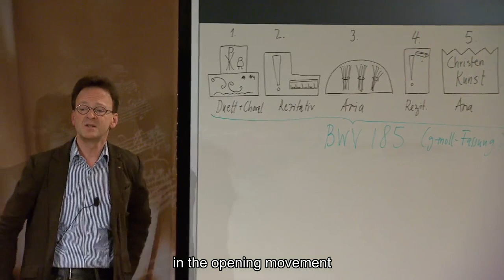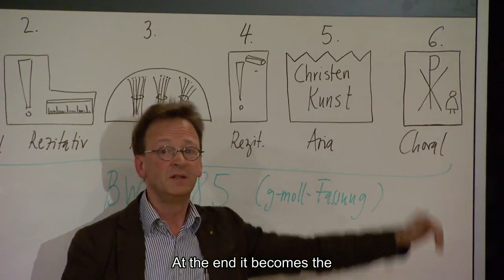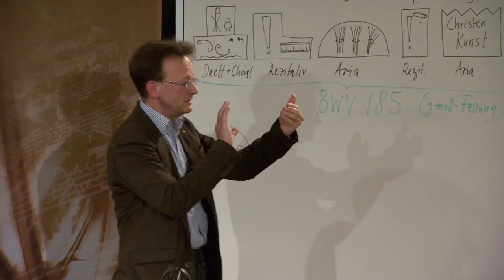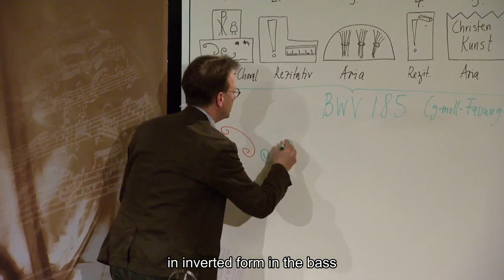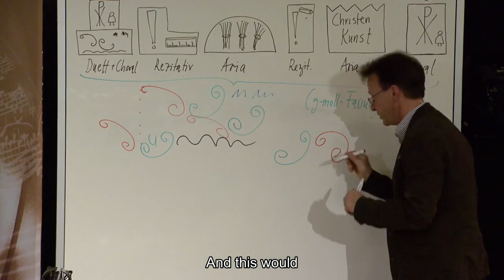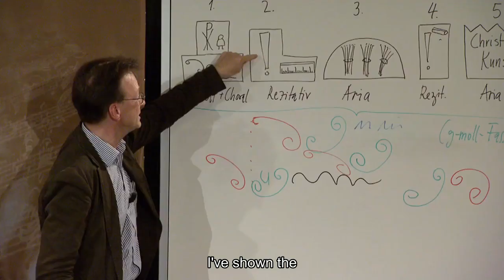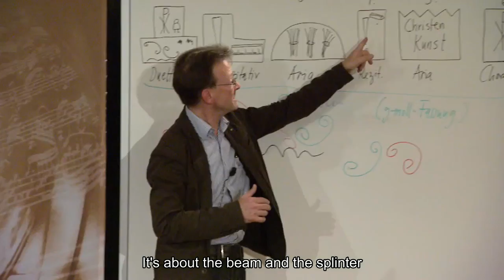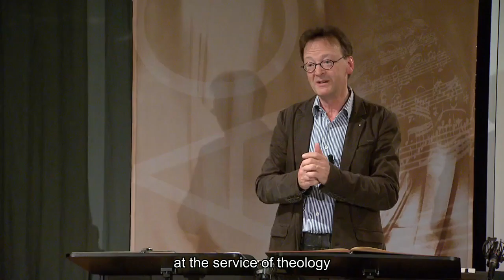Bach explained: Workshop on cantata BWV 185 "Barmherziges Herze" (J.S. Bach Foundation)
One and a half hours prior to the concert, conductor Rudolf Lutz and theologist Karl Graf give a workshop on the musical and theological background of the cantata BWV 185 "Barmherziges Herze".

The complete cantata, introductory workshop, worksheet and reflection lecture (in German) is available

We are grateful to our friend Adrian Cammack for these translations and subtitles. It is because of his engagement that we are able to share the experience of our introductory workshops with our English speaking community.

By the way... Helping us translate our content is a great way of contributing to the Foundation's mission of presenting Bach's vocal work to the world.